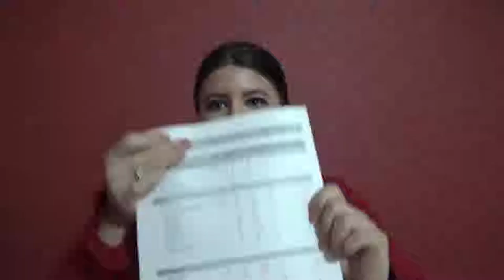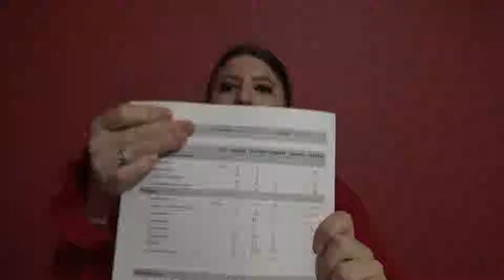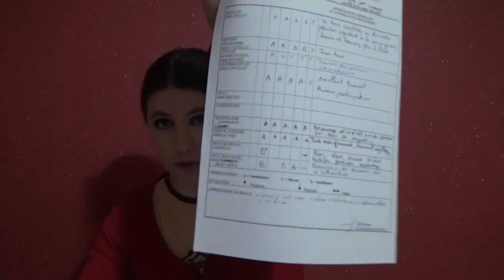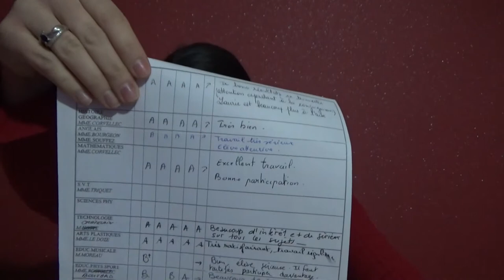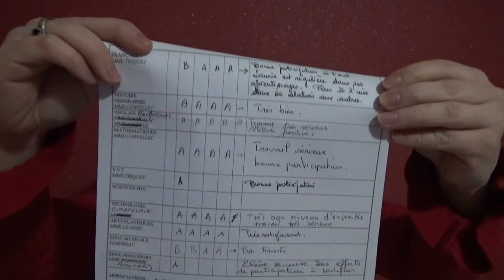Notes primaire + collège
CC les filles et les garçons

Je vous présente ici mes bulletins de notes lorsque j'étais en primaire+collège.  Il y a eu un petit bug sur la fin de la vidéo . Comme vous allez le voir je commence aussi une petite partie de mes notes du lycée. je n'est pas réussi à effacer cette scène . Peut pis pour moi . et tant mieux pour vous .

C'est une série de 3 à 4 vidéos.

Je vous laisse à vos claviers, laissez moi vos likes, commentez partagez et bien sur abonnez vous à ma chaîne si cela n'est pas encore fait. sa fait toujours très plaisir.

A bientôt les filles et les garçons.